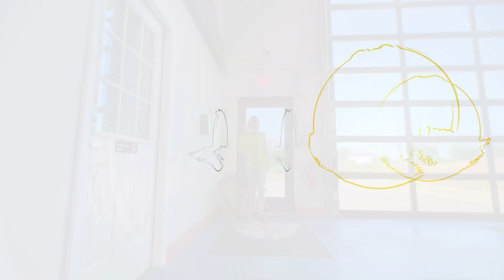German Shepherd~ Kobe~ Off Leash K9 Training Maryland~ 2 Week Board & Train Program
Scent detection
Puppy training
shock collars
ecollar training Maryland
E-Collar Technologies
Electronic collar dog training